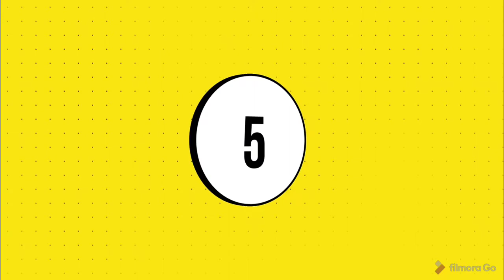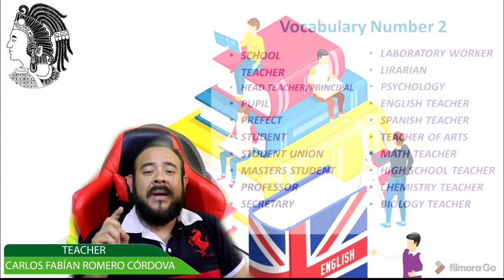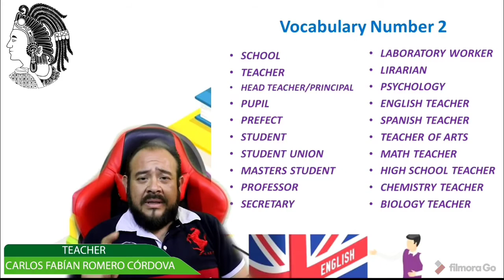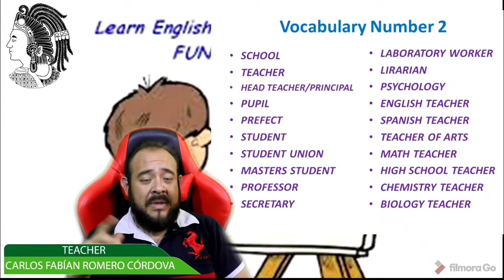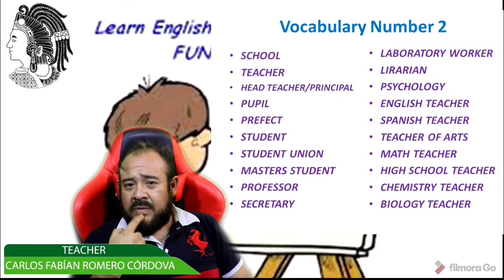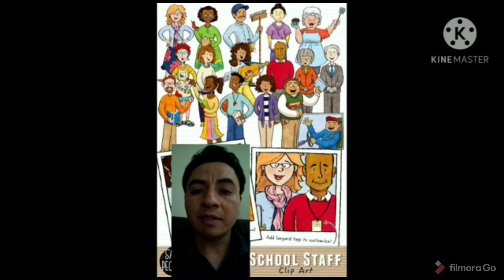semana 09_Inglés_1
Contenido para primer grado de secundaria.